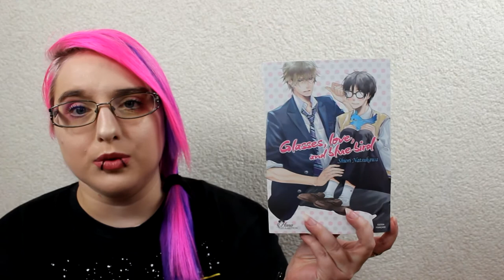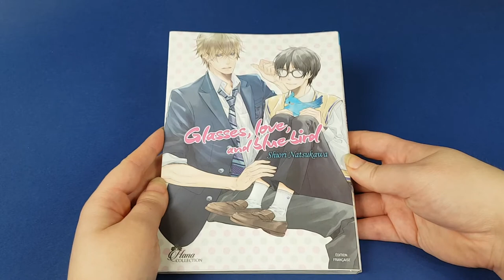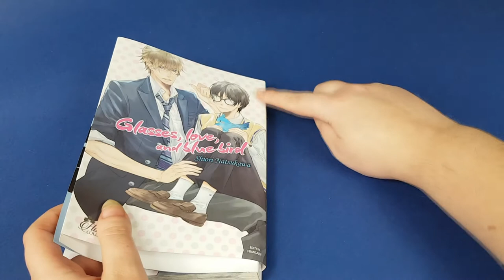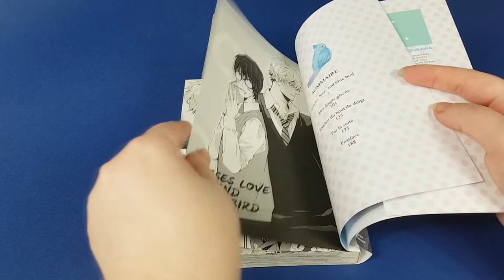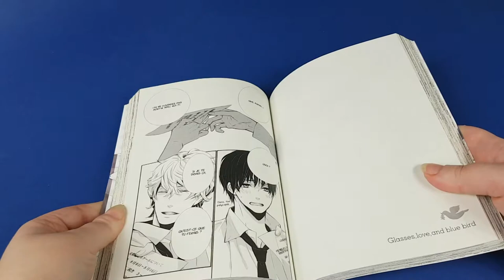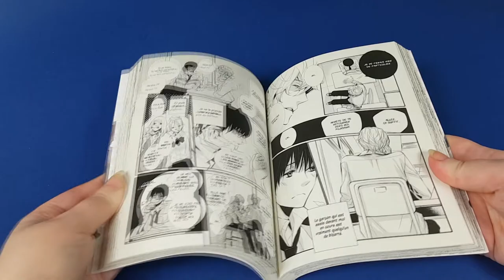[Critique manga] Glasses, love and blue bird (yaoi//éditions boy's love)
Résumé
Passionné de mangas shôjos et d'histoires de romance, Kei est un lycéen qui ne rêve que de connaître l'amour. Mais avec son apparence et ses goûts étranges, il sait très bien qu'il ne risque pas de le trouver de sitôt... De quoi être jaloux de son ami d'enfance Seiji, beau et populaire !
Mais lorsqu'une fille de sa classe l'invite à un rendez-vous, Kei s'imagine être finalement sur le point de vivre son rêve. Aussi ne comprend-il pas pourquoi l'idée déplaît à ce point à Seiji... jusqu'à ce que celui-ci l'embrasse ! La romance viendrait-elle de là où Kei l'attend le moins ?

♥ SNUPPS : HibiYume
♥ Fyuse : hibiyume